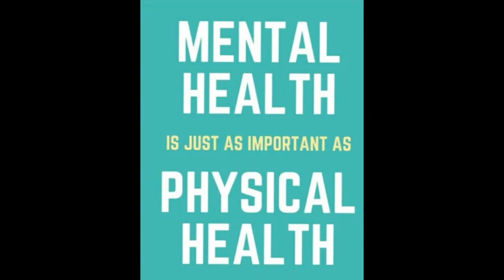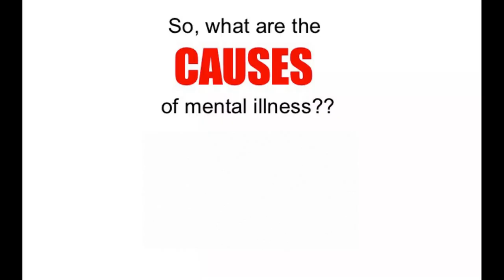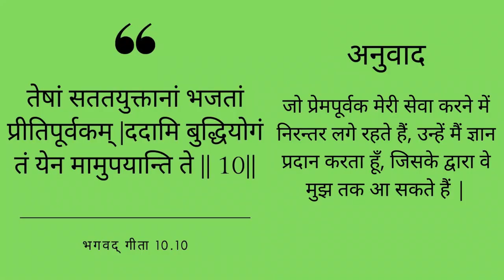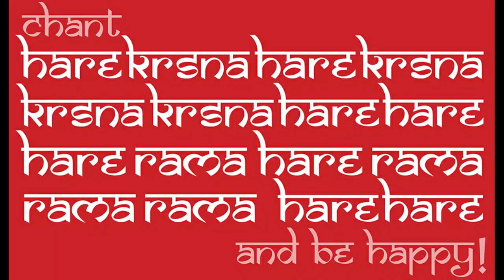Mental Health is as Important as Physical Health by HG Nirmala Devaki Devi Dasi